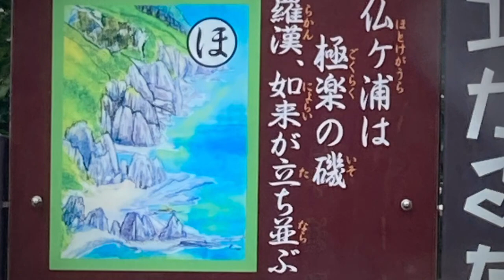230911 下北半島仏ヶ浦s